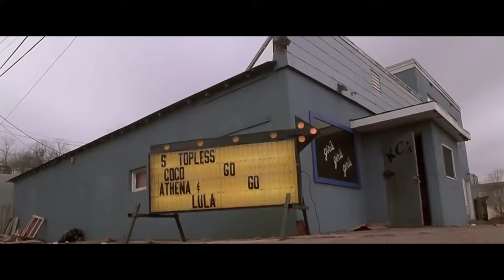Dogma - Serendipity (Salma Hayek Pole Dance)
Salma Hayek